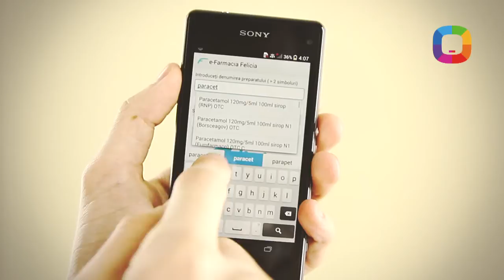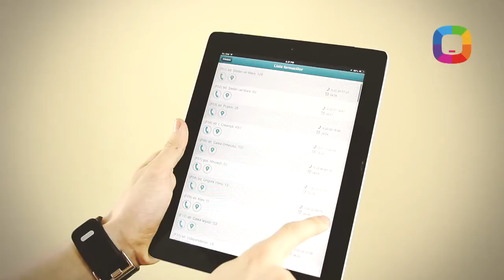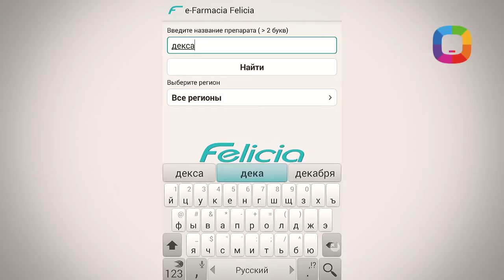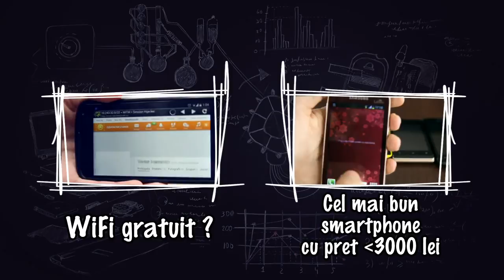25. Cum să găsești rapid medicamentele? (E-Farmacia review)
E primăvară și te-ai îmbolnăvit deja? Sau te-ai săturat de toți cei din jur, care tușesc și umblă cu viroze? Spune-le să își instaleze aplicația E-Farmacia Felicia, și să se vindece cât mai rapid! Să fiți sănătoși și să ne urmăriți pe Facebook